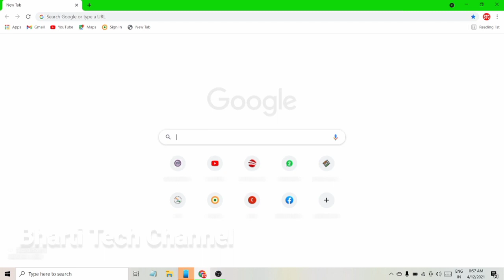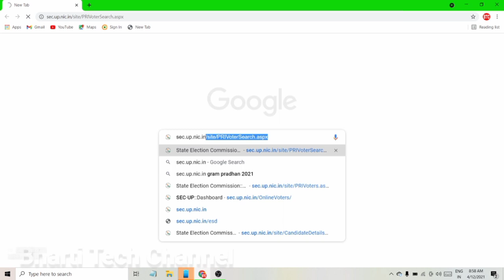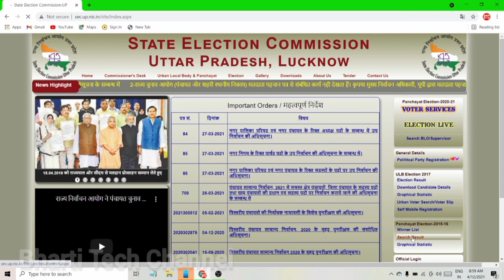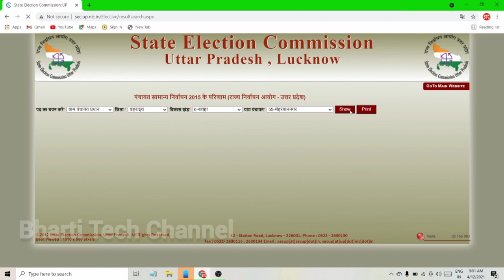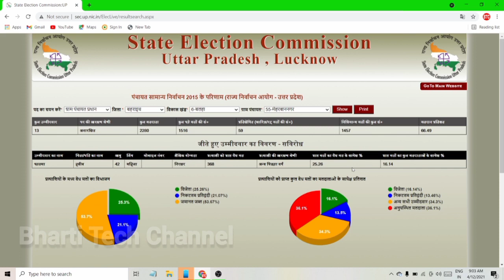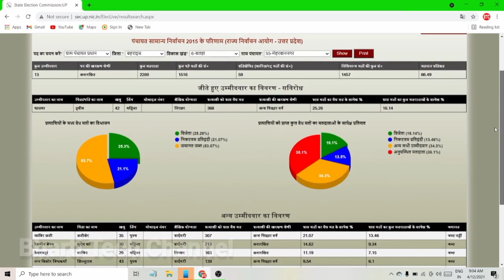UP Panchayat Chunav 2021 | पिछले चुनाव में कितने प्रत्याशी थे ? 2015 Election details in 2021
👉जिला पंचायत सदस्य पद हेतु चुनाव चिह्न | इस बार चिह्न में बदलाव हुआ है
👉UP Panchayat Election 2021 | कौन है आपके ग्रामसभा का BLO ? | यूपी पंचायत चुनाव 2021 | BLO List
प्रधानी , जिला पंचायत सदस्य व BDC का चुनाव कैसे होता है?
👉UP Panchayat Chunav 2021 | ECI new update on पंचायत चुनाव 2021 | ये कागज पूरे होने चाहिए नए नियम से

'Bharti Tech Channel'  स्वागत है आप सभी का आपके अपने चैनल पर , मैं हूँ आपका अपना दोस्त अजय कुमार भारती |
 यहाँ पर आप सबसे जल्दी और सबसे तेज़ सटीक जानकारी प्राप्त कर सकते है |

2:-Facebook
Coming soon
4:- Whatsapp
5- Instagram
I'm on Instagram as @ajaykrbsingh. Install the app to follow my photos and videos.